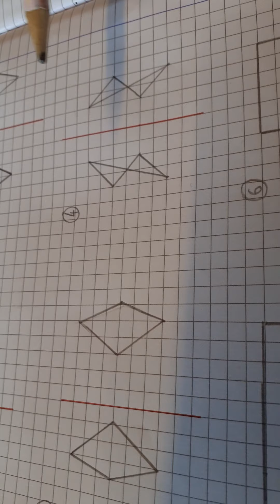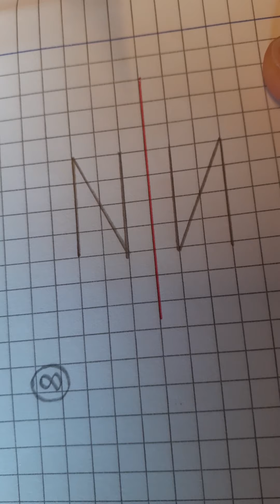Quiz simmetria interna e esterna